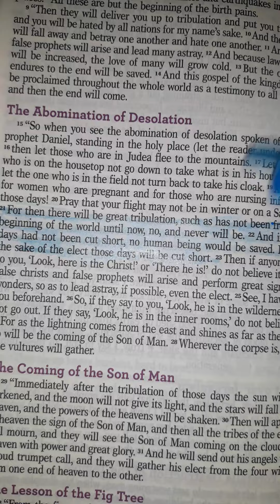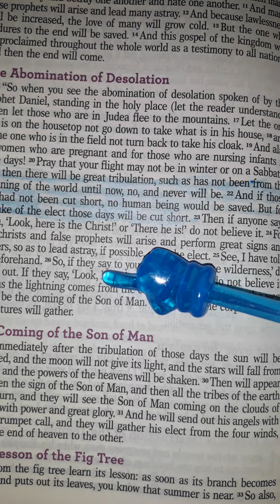Question for Christian's ✝️ only?